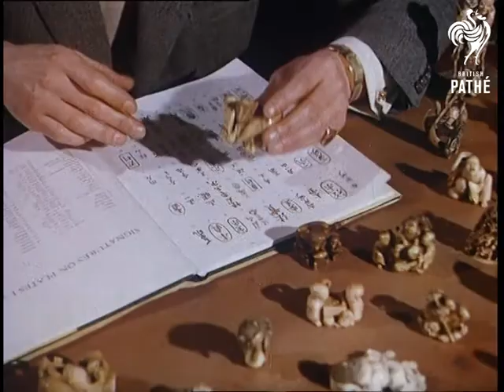Jade And Ivory Collection (1956)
Edgbaston, Birmingham.

Mr George Cohen presents his collection of jade and ivory.  M/S of Mr Cohen looking at a reference book of identification markings.  Small ornaments are laid out on a table.  Various shots of Netsukes  - ornamental pieces which are worn on a sash around the waist.  C/U of his wife Betty holding one of the Netsukes and admiring it.  C/U of various small intricately carved pieces, some of which represent subjects from Japanese mythology.

Extreme C/U of a small shell held between Betty's fingers, as she turns the shell towards the camera we see a tiny carving inside the shell.  M/S of Mr Cohen and Betty sitting on a couch admiring various pieces in the collection.  Narrator tells the viewer some of the history of jade, recounting a Chinese proverb and Mexican superstition.  Powdered jade is sometimes used as a medicine.
 FILM ID:57.07